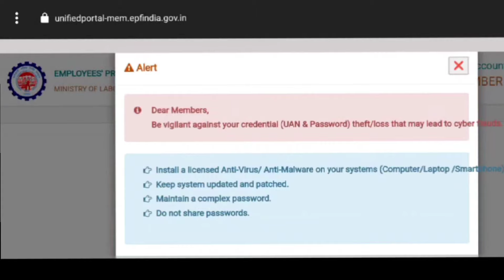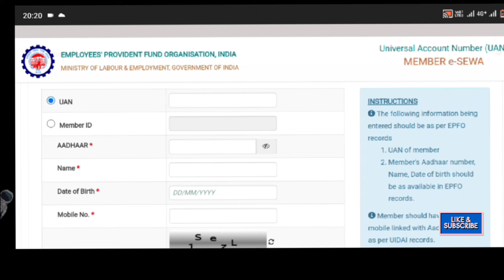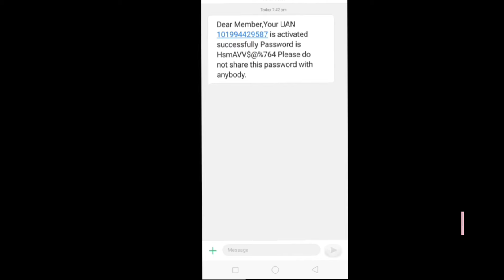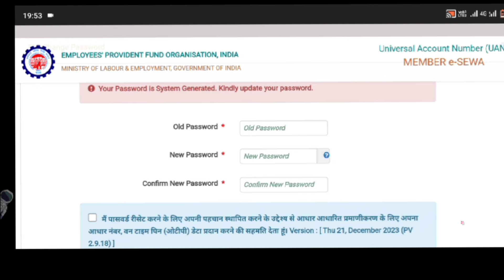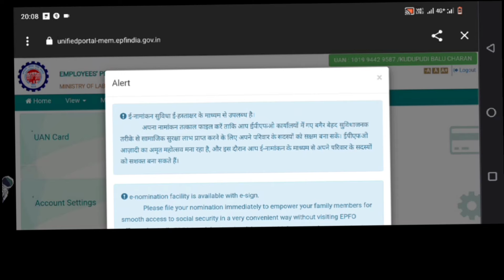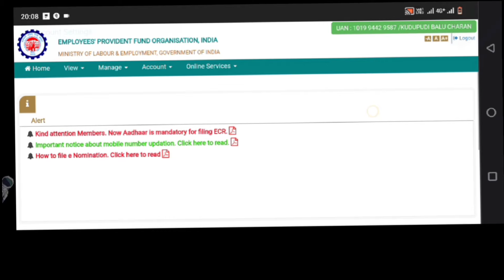How To Activate Uan Number | how to activate uan number in telugu | dhruvacreations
how to activate uan number in telugu | how to activate uan number in telugu 2024
uan number mobile number problem facing Telugu uan number capture problem
uan member mobile number OTP problem
uan number registration problem
uan number activation problem